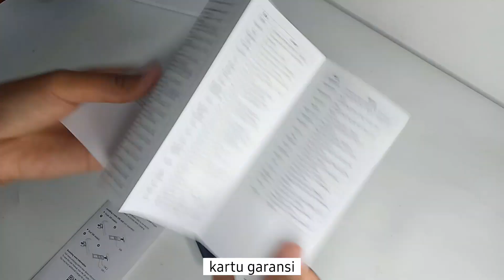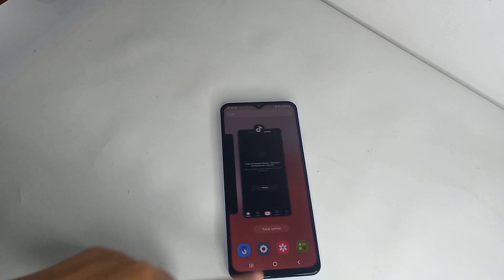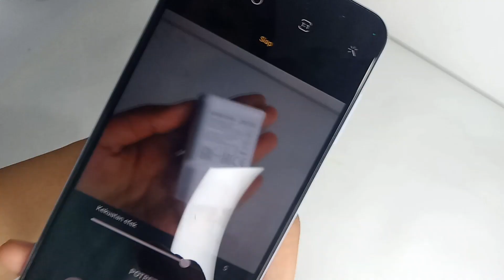samsung galaxy a13 re-unboxing (awesome blue) 📦 + camera test! | Indonesia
❍ equipment
• oppo a5s
• capcut on pc, vn.
• phonto, picsart, foodie, medibang paint.

❀filming & editing by oce❀

❍ faq
what grade are u in?
↳ grade 10 (SHS).
how old are u?
↳ 16! born in oct 2005.
where are u from?
↳ Indonesia [ 🇮🇩 ].

with love,
oce ❀